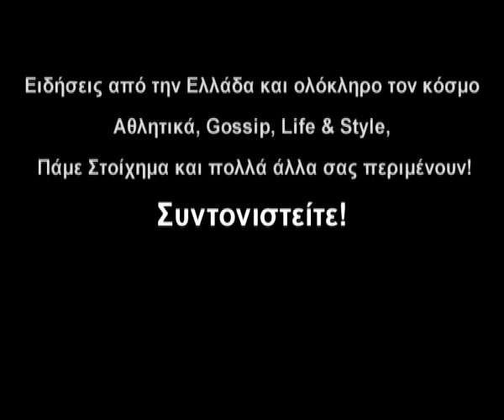Πανθρακικός - Παναθηναϊκός 1-0 All Highlights (15/9/2012)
(To blog για την καθημερινή σας ενημέρωση)
Οι Πράσινοι ηττήθηκαν με 1-0 στην Κομοτηνή από τον Πανθρακικό με σκόρερ τον πρώην παίκτη τους, Δημήτρη Παπαδόπουλο που είχε να σκοράρει περισσότερο από τρία χρόνια.